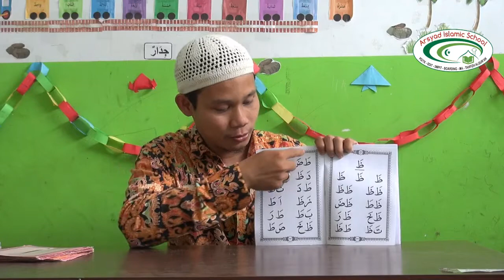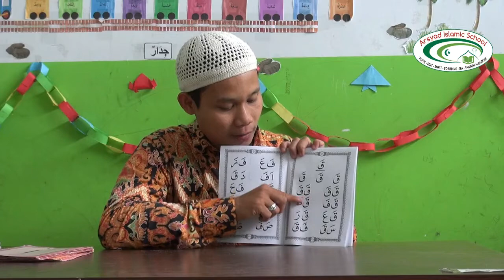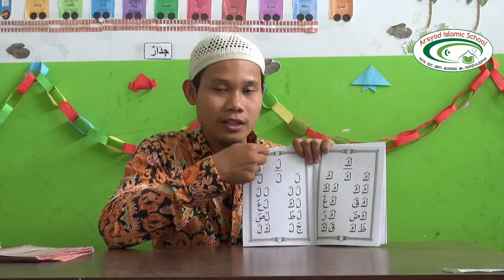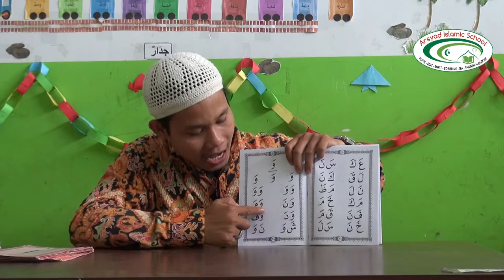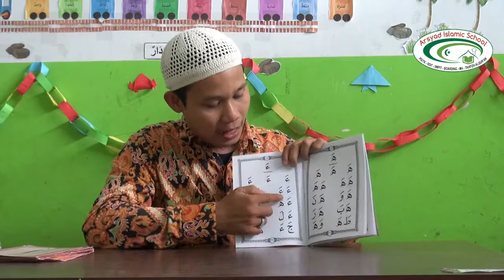Metode Ummi Jilid Pra Hal. 21-40 || TK Arsyad Islamic School || Ust. Bevli Ricida Hendri, S.E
Arsyad Islamic School Sekolah Islam Multimedia Binaan ALumni TImur Tengah, Mulai dari Tingkat PG-TK-SDIT-SMPIT-MA-TAHFIZH ALQURAN.
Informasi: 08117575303